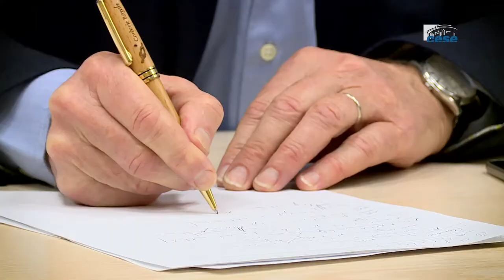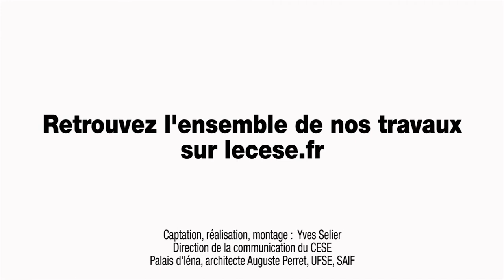Questions à Jean-Luc Romero (Droit de Mourir dans la Dignité) - Fin de vie - cese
Questions à Monsieur Jean-Luc Romero, Président de l'Association pour le Droit de Mourir dans la Dignité, auditionné par la Commission temporaire sur la fin de vie du CESE dans le cadre de la saisine : "La Fin de Vie".